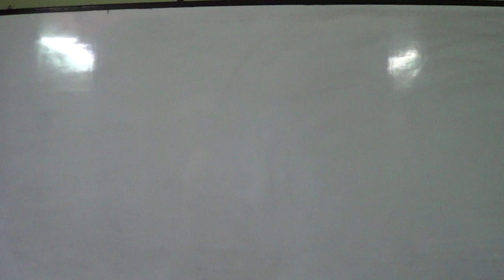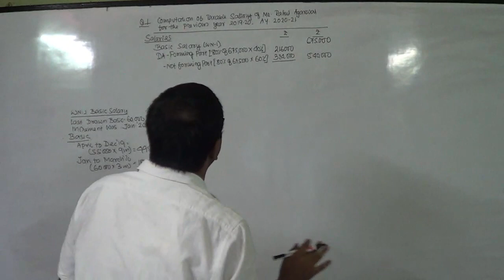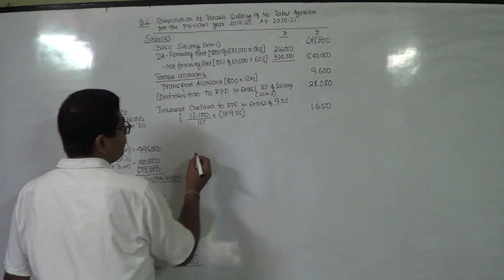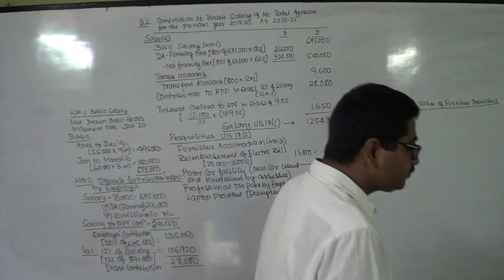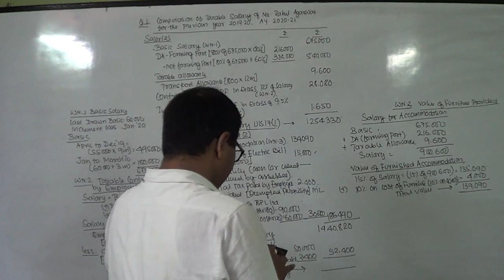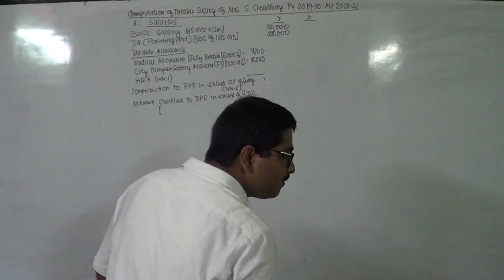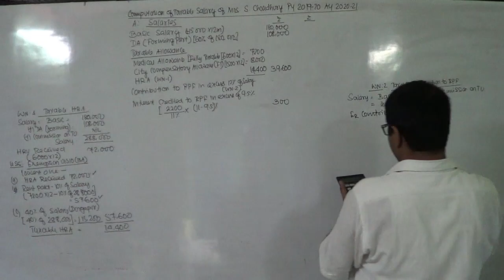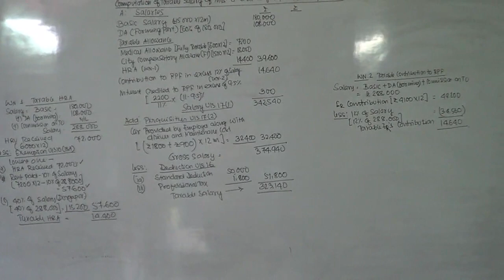CLASS 11: SALARY- PROBLEMS PART 1